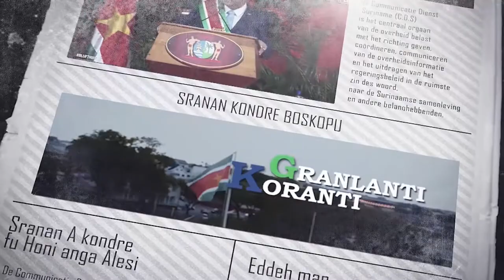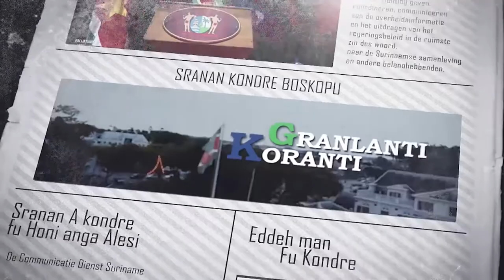𝔾ℝ𝔸ℕ𝕃𝔸ℕ𝕋𝕀 𝕂𝕆ℝ𝔸ℕ𝕋𝕀 (SARAMACCAANS) DD 10 NOVEMBER 2021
De onderwerpen in deze aflevering zijn:
- Samenwerking met JusPol  met beveiligingsbedrijven on hold
- Ambassadeurs Oostenrijk, Viëtnam, Angola en Servië maken opwachting bij president Santokhi
- Ministerie van Openbare Werken voert werkzaamheden op in 2022